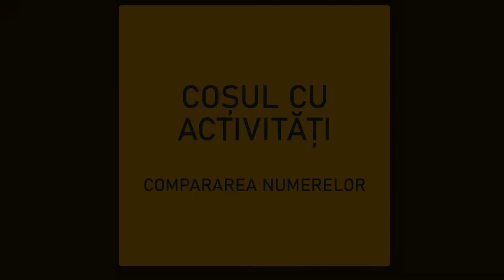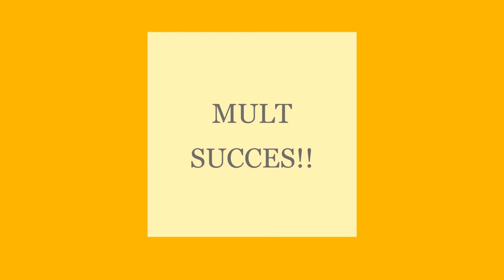Coșul cu activități - compararea numerelor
Resursa este realizată în Microsoft Video Editor. Filmulețul vine în completarea resursei din Livresq – Numărul și cifra 4. În cadrul acestei resurse, copiii își pot crea propriile materiale de joacă, pornind de la o activitatea de învățare, în cazul de față Numărul și cifra 4. Coșul cu activități conține:
 O activitate în care copiii trebuie să aleagă mulțimea cu cele mai multe/puține elemente, prin prinderea unui cârlig pe cartonașul potrivit;
 O activitate în care copiii trebuie să scrie cifra corespunzătoare numărului de elemente și să aleagă mulțimea cu cele mai multe/puține elemente.

Autor: Florentina Pufan